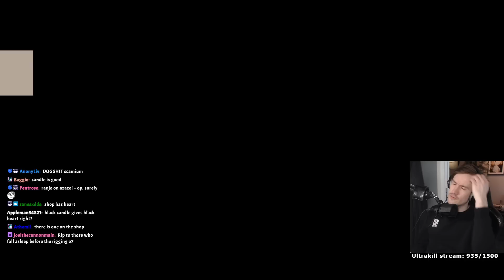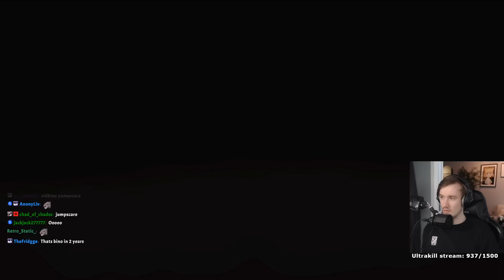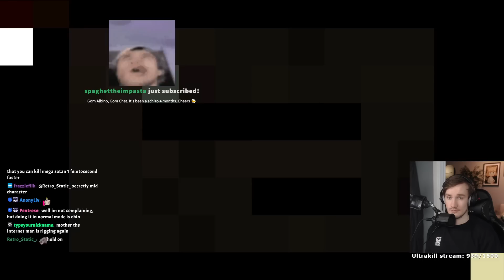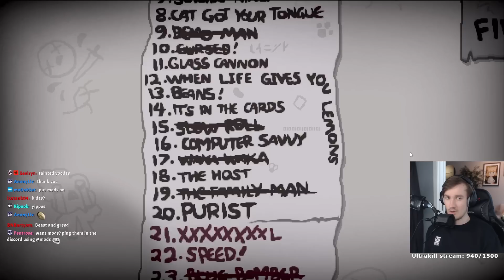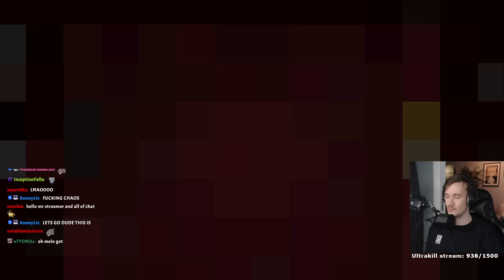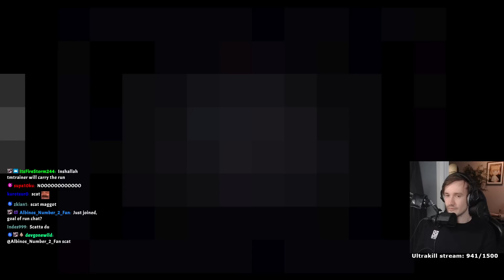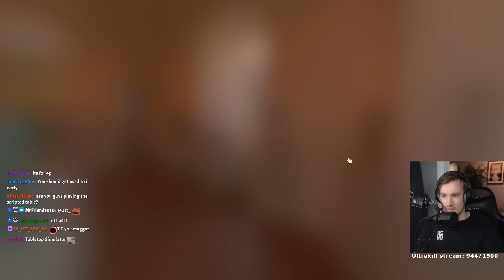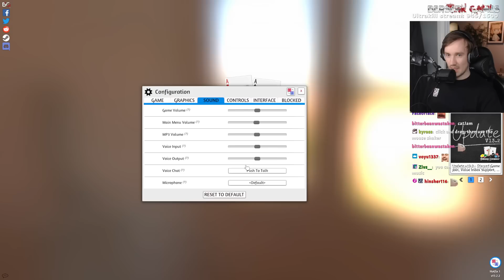ISAAC FRIDAY!!! Four Souls Gaming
loving four souls, amazing boardgame

0:00 gm
3:15 Albino Awakens
5:41 Isaac
2:39:57 Four Souls